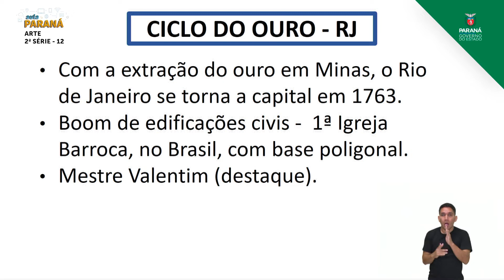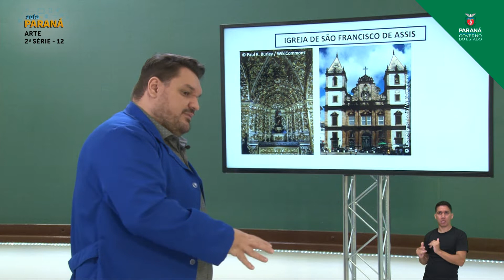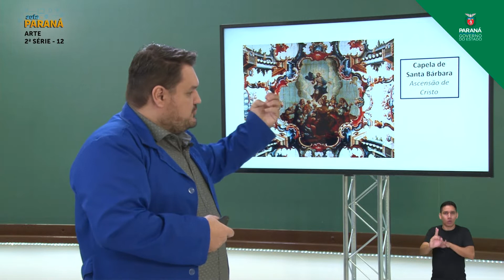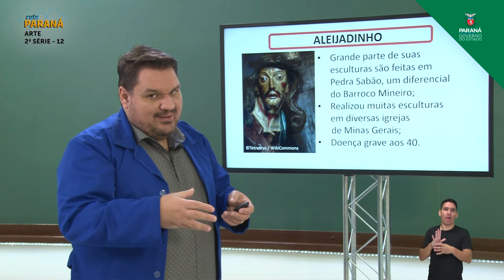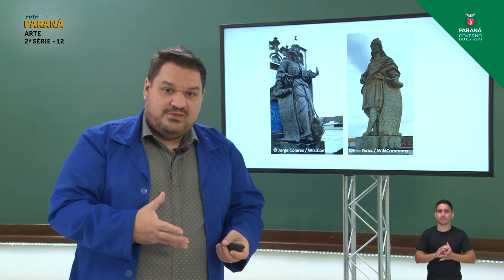2021 | Resumo da Aula | 2ª Série | Arte | Aula 12 - Artes Visuais: Barroco Brasileiro - Parte 2